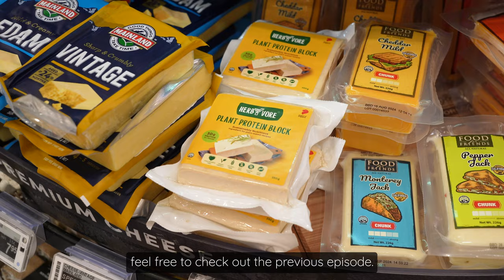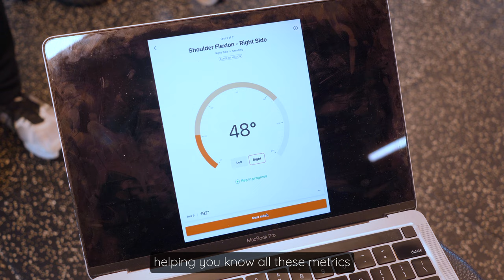Asia Longevity Tech Investing ft Jeremy Au | Health vs Wealth Ep 2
In this episode, our founder Jing Zhi Chua chats with Jeremy Au, investor and host of the BRAVE podcast, about the longevity tech scene from an investor's perspective.

0:00 Introduction
0:18 Longevity landscape overview
6:14 Will US/the west remain dominant?
15:51 Companies and personalities worth highlighting
20:49 Jeremy's longevity journey
27:46 New lab in town
28:31 Outro